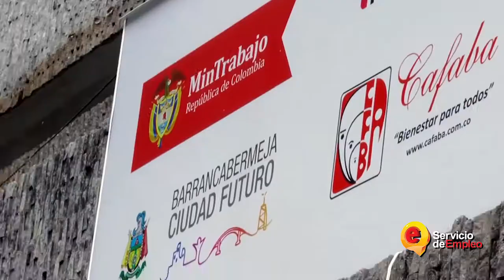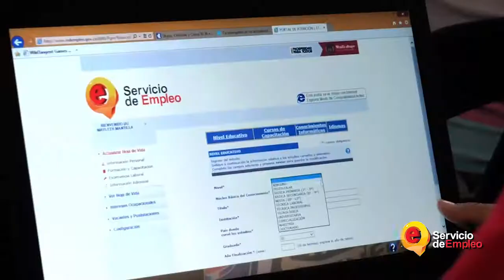NOTA CENTRO DE EMPLEO MANO DE OBRA LOCAL